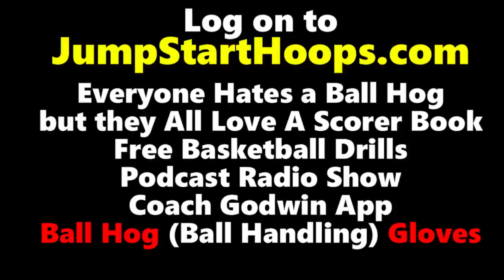Justin Sears Workout (YALE) IVY League Player of the Year - Coach Godwin Ep: 175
Coach Koran Godwin travels back to his home state of New Jersey to train 2015 IVY League Player of the Year Justin Sears.  Justin is a forward at Yale with pro potential and work ethic that few posses. Watch as he gets prepared for his senior year and another shot at getting Yale back to March Madness.